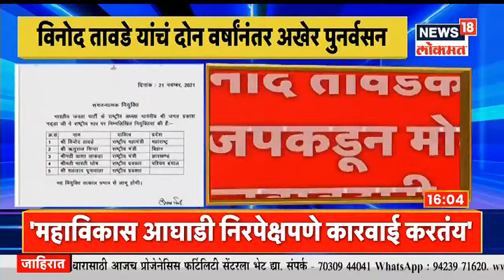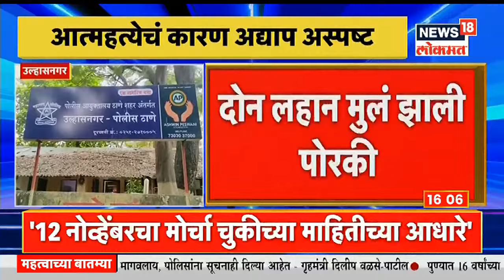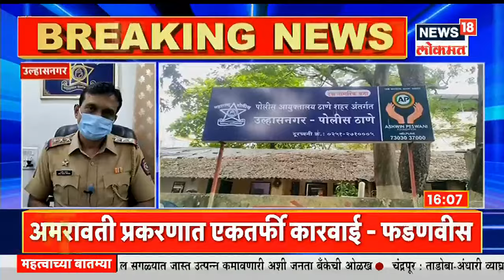Mudda Maharashtracha @4PM | राम कदमांचा नवजोत सिध्दूवर हल्लाबोल | विनोद तावडेंची 'पदोन्नती'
करतारपूर साहिबच्या दौऱ्यादरम्यान नवज्योत सिंग सिद्धू यांनी पाकिस्तानचे पंतप्रधान इम्रान खान यांना आपला “मोठा भाऊ” संबोधल्यानंतर काही तासांनंतर, भाजपचे राम कदम यांनी त्यांच्या 'त्या' वक्तव्यावरून काँग्रेस नेत्याची टीका केली.